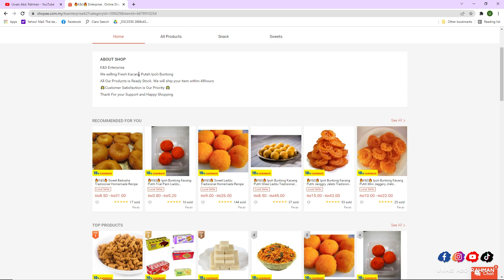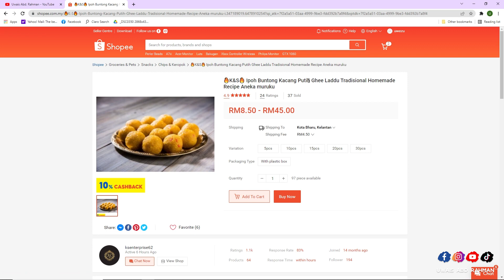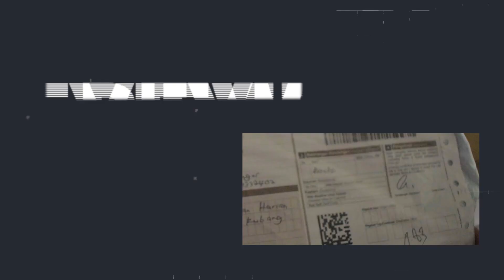Sedap ke Manisan India dari Shopee??? | Ep 2 | Honest Review (Malaysia)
saya beli dekat sini guys! :
Ghee laddu, Ori Laddum Jangery Jilebi dan badusha

nanti saya nak buat beberapa series review indian sweets macam Gulab Jamun, Rasmalai, Rasagolla, Barf dan banyaak banyaaak lagi guys haha!

nampak sedap semuanya 😣